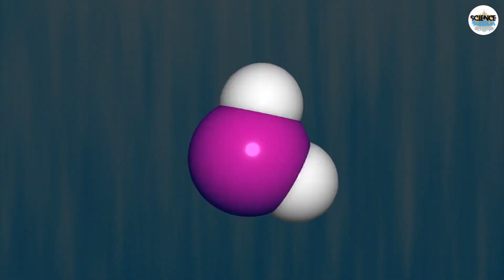Why do Icebergs Float on the Oceans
Water is quite a unique substance, and you might have already spotted one of its intriguing features in your chilled beverage: ice. Unlike many other materials, solid ice has the peculiar property of floating on liquid water. But have you ever wondered why this happens?